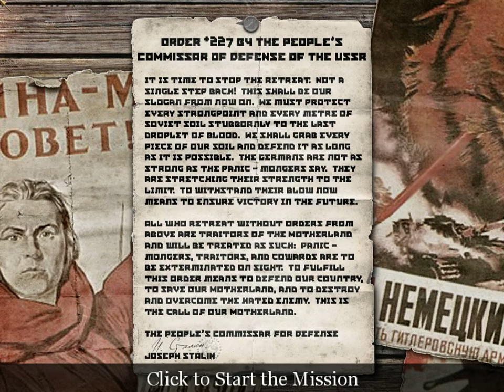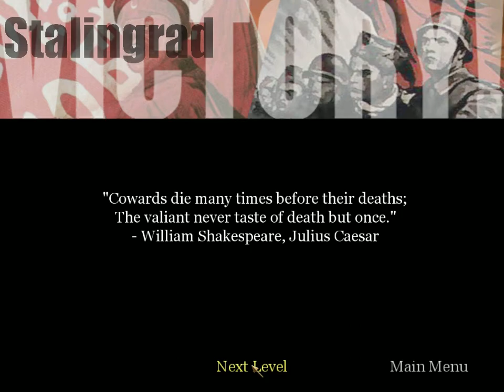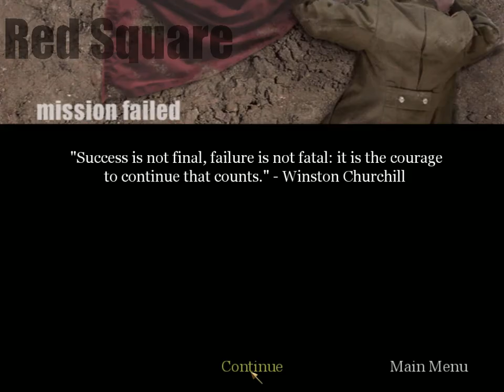Let's Play Call of Duty. Part 7: Stalingrad